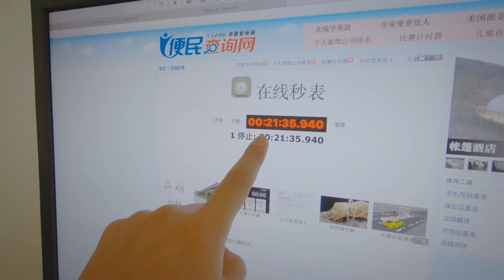iPhone X 到底有多快！